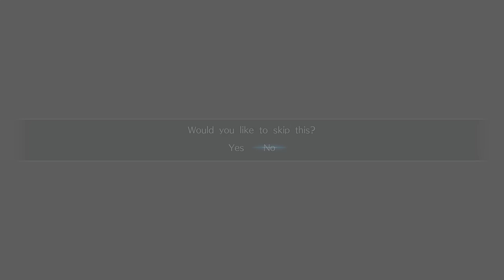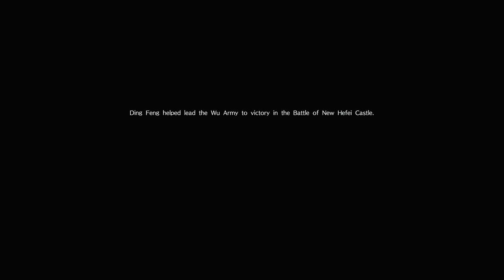Dynasty Warriors 9 (PS4 PRO) - Wu - Ding Feng Walkthrough